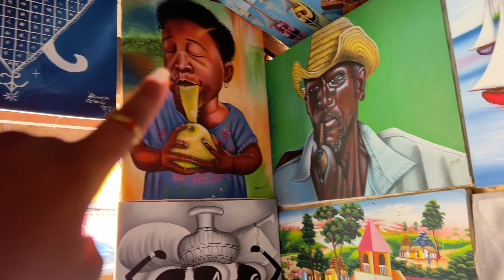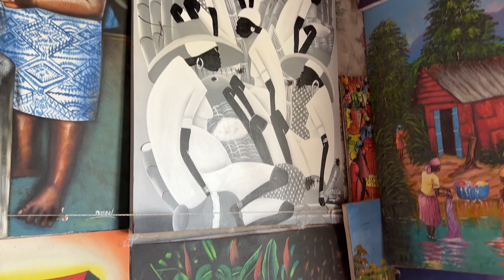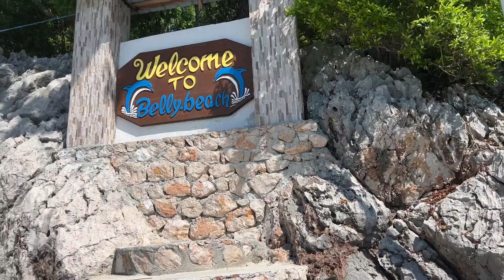Cap-Haïtien, Haiti Travel Vlog 2022